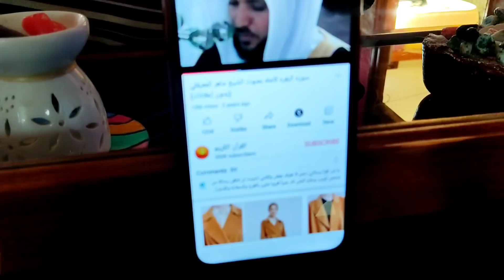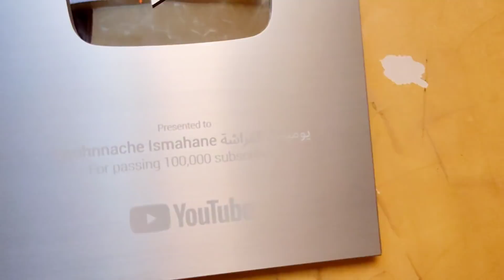اخر فديو في قناتي 😘كيفاه جوزت اخر يوم من 2021🤔 واش طيبت لعشا 🤭وين جوزت رأس لعام🥰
صنع مرهم الحروق